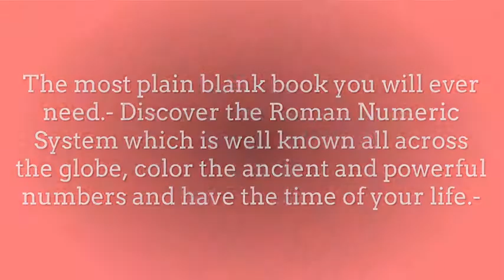Roman numerals coloring book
Roman Numerals Coloring Book for Wise Kids

Discover the Roman Numeric System which is well known all across the globe, color the ancient and powerful numbers

and have the time of your life.-

roman, numerals, numbers, numeric, coloring book, blank books, lazaros